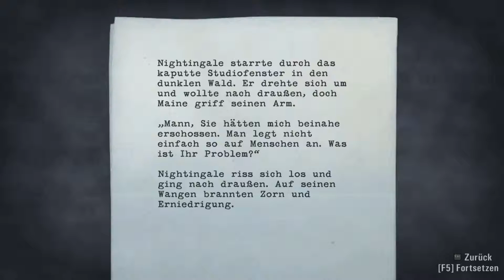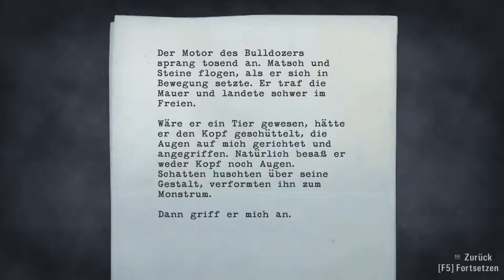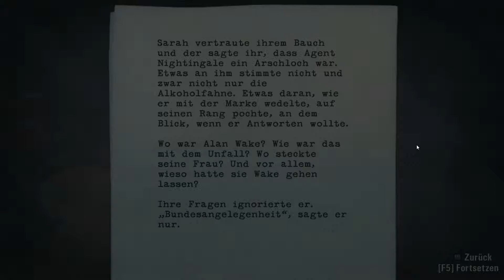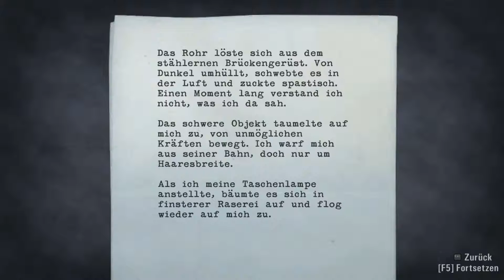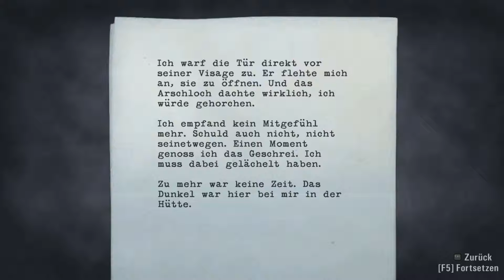Let's Play Alan Wake #16 [Full HD] [German] [60 FPS] ツ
►►► Die Brücke des Todes erwartet uns!
►►► Kanal von TheCuteBunny (Dort erwartet euch ein geniales Outlast LP)  :)